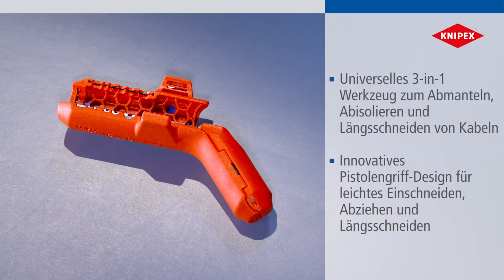Plica-KNIPEX-Ergostrip-DE Abmantelungswerkzeug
Zum schnellen und präzisen Abmanteln und Abisolieren aller gängigen Rundund Feuchtraumkabel, Datenkabel (z. B. Twisted-Pair) und Koaxialkabel.
Innovatives, ergonomisches Pistolengriff-Design für leichtes Einschneiden,
Abziehen und Längsschneiden der Ummantelung. Abisoliervorrichtung für die
Querschnitte 0,2 / 0,3 / 0,8 / 1,5 / 2,5 / 4 mm²